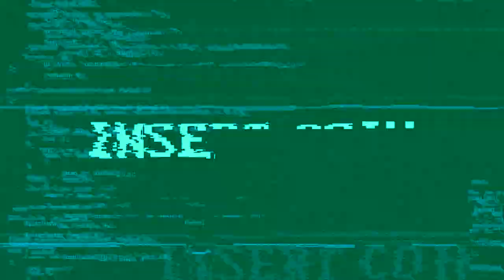Grounded First Full Play Through : Hey Burgle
Episode 1 we are starting the journey slowly in this world as a shrunken kid.  In this episode I get to the great oak tree and meet burgle the burger flipping robot. What mysteries will we see and solve

Full Release
Uncut Play Through